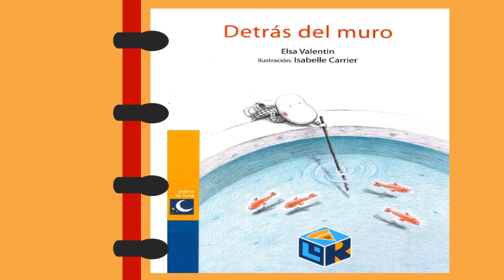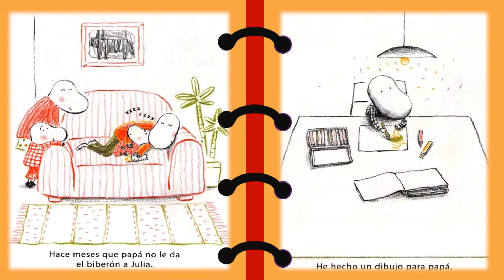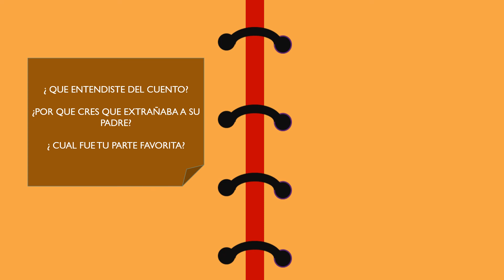Detrás del muro